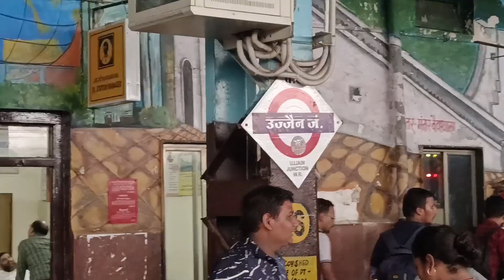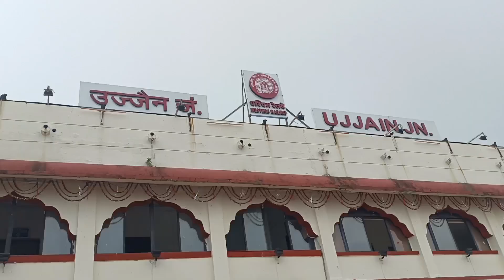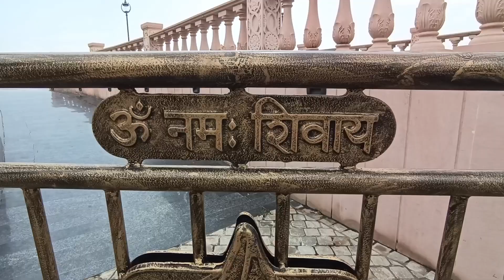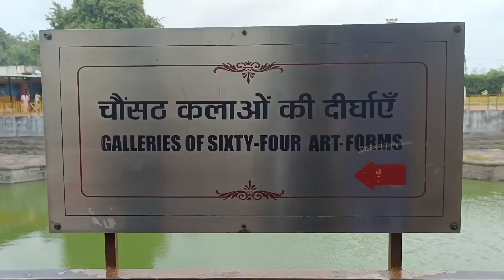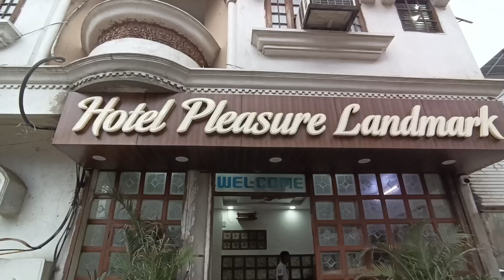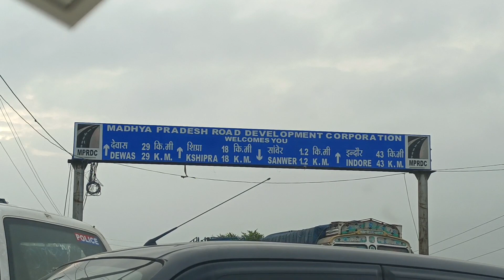Ujjain darshan || family trip || Mahadev darshan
Ujjain is ancient and historical city that is 5000 years old. It is described as the best city in Adi Brahma Puran and it is called mokshda and bhukti-mukti in AgniPuran and Garuda Puran. There was a time when this city had been a capital of a big empire. This city has a glorious history.